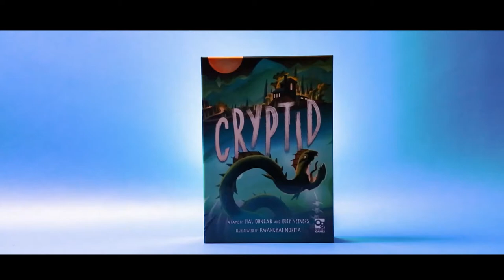5 Things You Need To Know About Cryptid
About This Video: In this video, Board Game Inquisition reviews what we feel are the five most important aspects of the board game Cryptid published by Osprey Games and designed by Hal Duncan and Ruth Veevers. We discuss the topic of the game, the mechanics it uses, what the game is like on the table, how it looks and feels and of course it's pros and cons. As far as deduction games go, this one is outstanding!